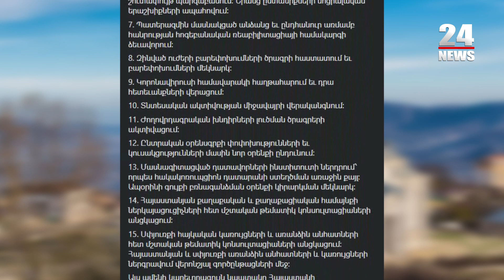Փաշինյանը մտադիր չէ հրաժարական տալ, կառավարության կազմում փոփոխություններ են․ 24TV-ի լուրեր